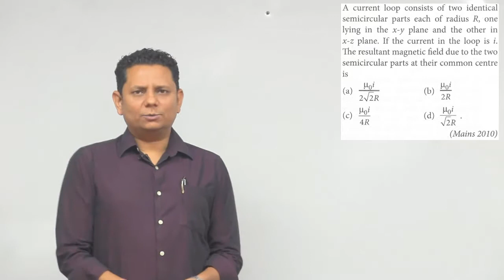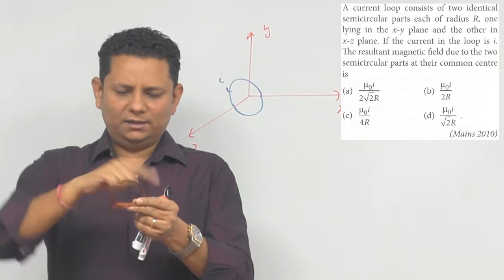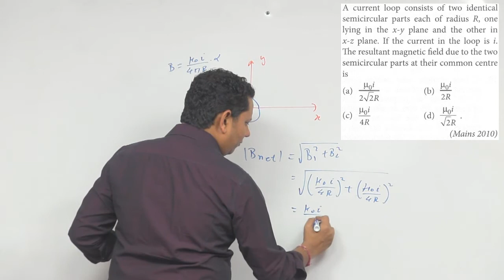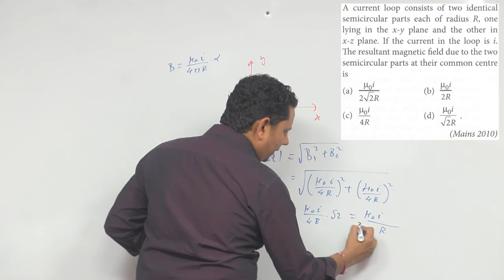A current loop consists of two identical semicircular parts each of radius R, one lying in the x-y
A current loop consists of two identical semicircular parts each of radius R, one lying in the x-y plane and the other in x-z plane.